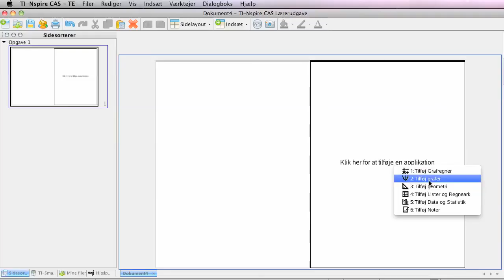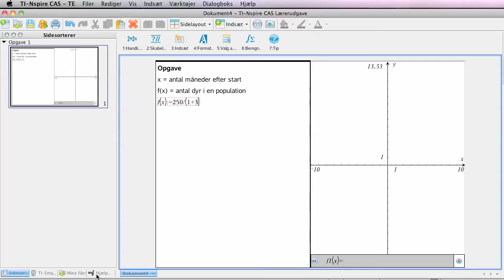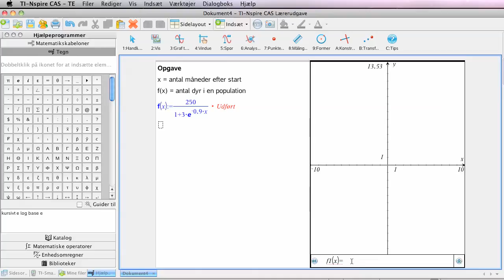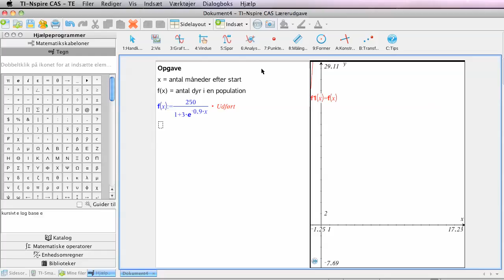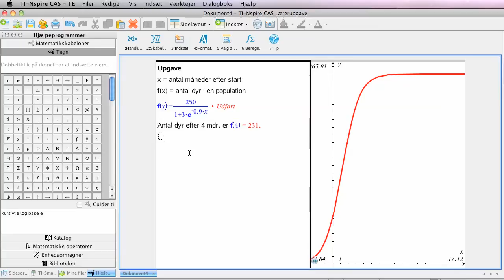Opgaveløsning med Ti Nspire CAS software - logistisk vækst (del 1)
Bruge ti nspire til at definere en regneforskrift, beregne en funktionsværdi, tegne graf for en funktion og skrive en pæn besvarelse.